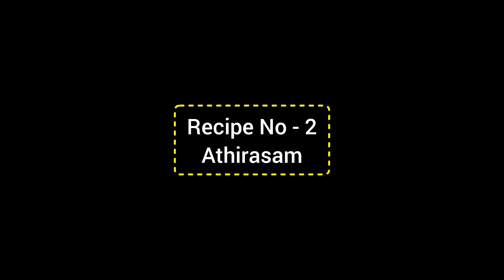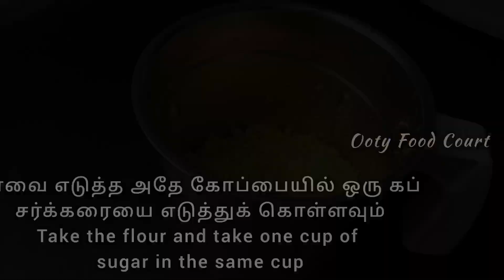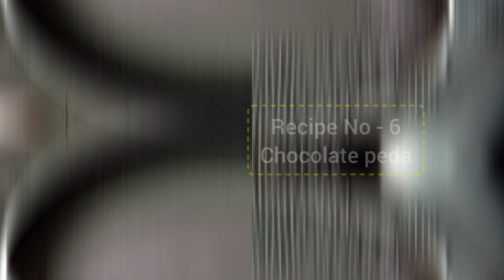தீபாவளி ஸ்பெஷல் 6 விதமான ஸ்வீட்ஸ் ரெசிபி/tamil sweet recipes special/diwali sweets/sweets recipes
இந்த தீபாவளி ஸ்பெஷல் 6 விதமான ஸ்வீட்ஸ் ரெசிபி/Diwali sweets/sweet recipes/sweet recipe in tamil